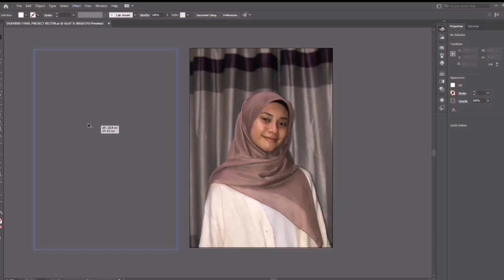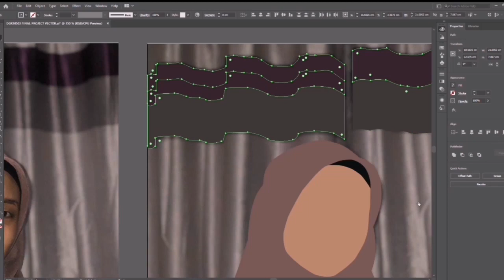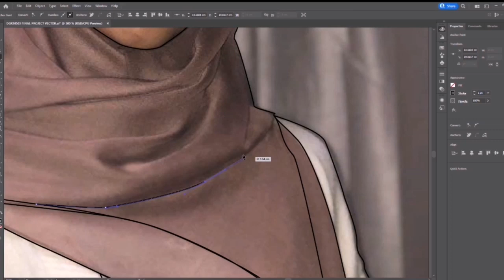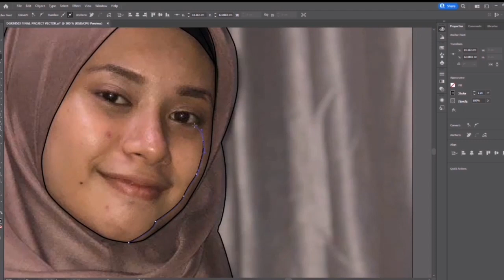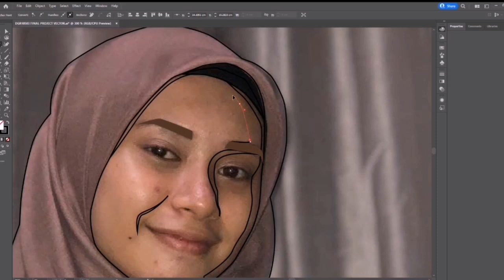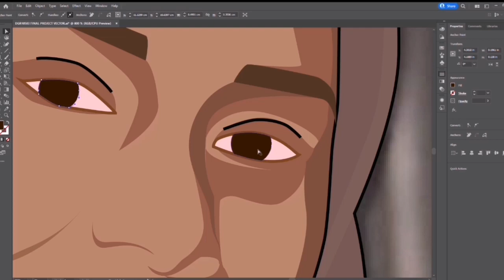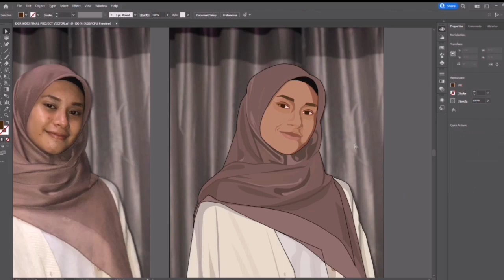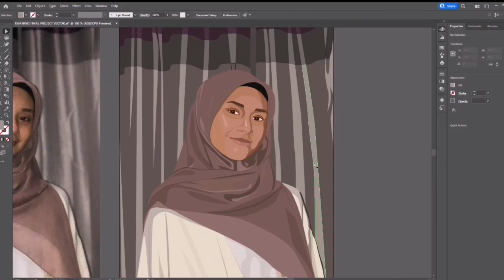VECTORISED SELF POTRAIT - FINAL PROJECT BY NURUL AIN